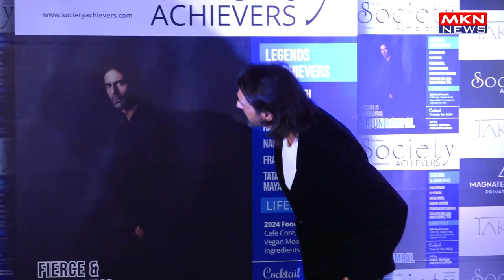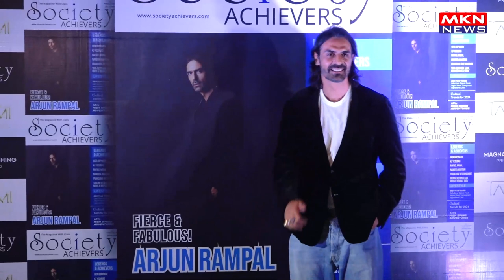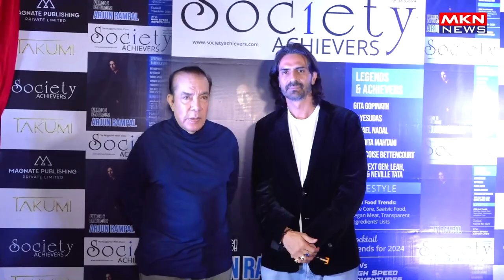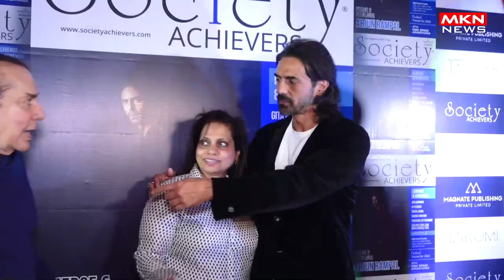HANDSOME & POWERFUL ACTOR ARJUN RAMPAL TO UNVEIL THE LATEST SOCIETY ACHIEVERS MAGAZINE COVER 03